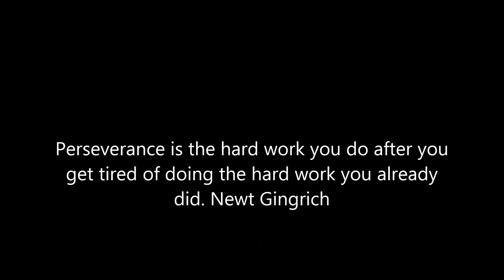London Marathon 2017